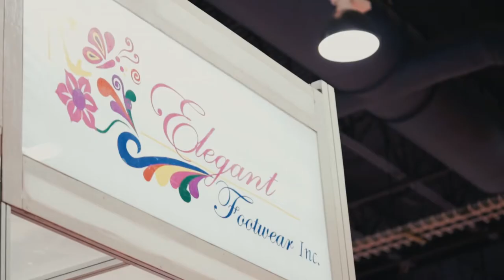WSA@MAGIC February 2016 Recap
Check out the WSA@MAGIC February 2016 Recap here.

WSA @ MAGIC is the energy of fashion. Focusing on retail’s hottest market category, WSA @ MAGIC is the industry’s standalone resource for fast fashion footwear. With a global base of product and buyers from over 100 countries, WSA @ MAGIC boasts on-trend, affordably priced footwear for women, men, juniors and children. Offering the largest selection of fast fashion footwear anywhere in the world, WSA @ MAGIC is the only show dedicated to this market category.